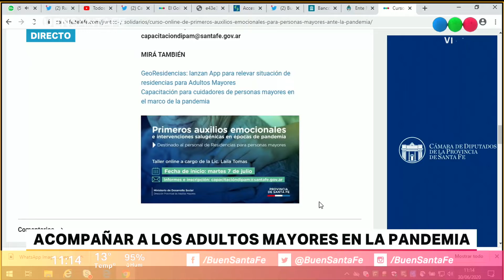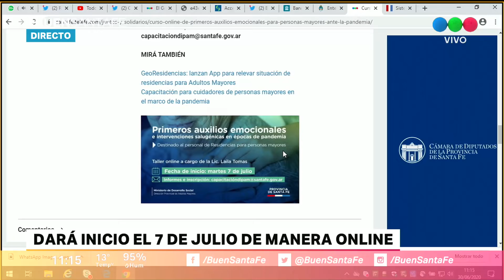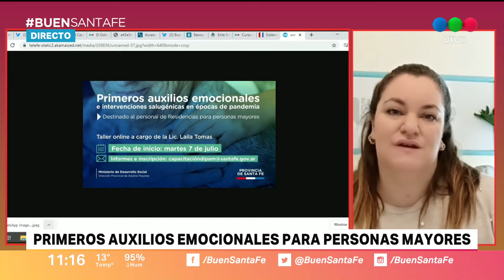“La situación va a ir desarrollando consecuencias negativas a nivel psicológico”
La psicóloga Laila Tomás brindó detalles del curso de primeros auxilios emocionales para adultos mayores durante la etapa de pandemia. “Tiene que ver con el primer eslabón de una persona que está pasando por un momento de crisis”, destacó.